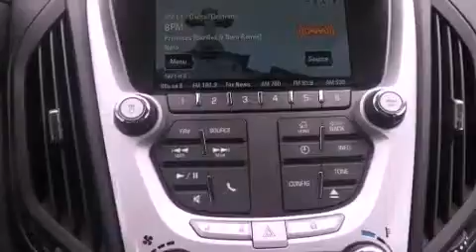2012 Chevrolet Equinox Ft. Worth TX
Year : 2012
 Make : Chevrolet
 Model : Equinox
 Engine : Gas/Ethanol I4 2.4/147
 Trans . : Automatic
 Exterior : Silver Ice Metallic

 2012 Chevrolet Equinox Grapevine TX